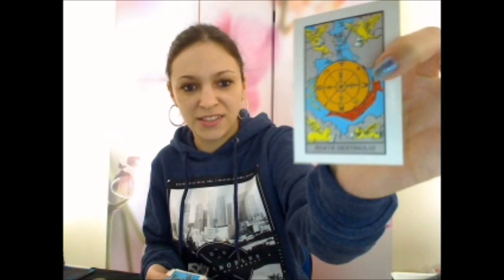advice to think twice - questions answered March 2017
Hello everyone!
This is a video answering questions like why I don't show my face on camera, how I got started with tarot, do I use reversals, how to get the most out of a private reading with me and a few more that I hope will give you more insight into who I am as a reader.
Please let me know if you enjoy the video and also if you have other questions you would like answered in future videos of this kind.